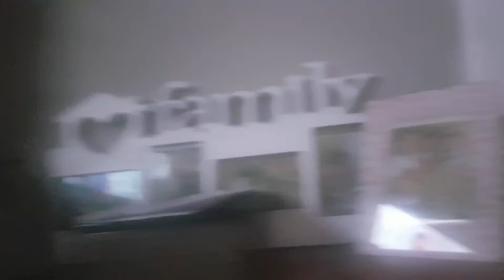A tour of my mum s room